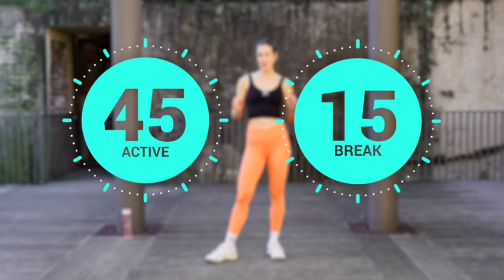15MIN BOOTY & LEGS WORKOUT ||No Equipment || At HOME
This quick and effective 15min legs & booty routine is perfect for anyone looking to squeeze in a powerful workout with minimal time and no special gear required.

If you want to get your legs & butt in shape like @MadFit try this 15 min no equipment workout and add it to your weekly schedule.

If you're looking for a challenging workout this 15 min session will help you see results. In this home workout, you'll be  cycling for 45 seconds work followed by 15 seconds of rest.

Let's crush those fitness goals together!

i️ More about this workout i️
📍 Location:   @australia